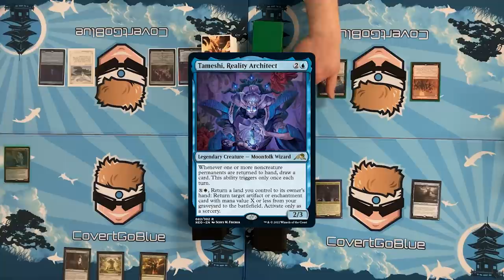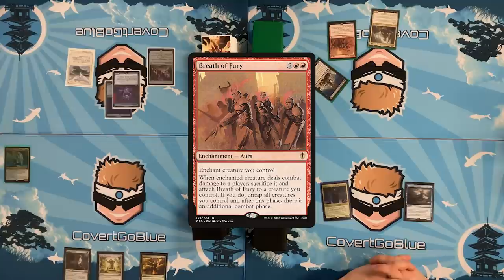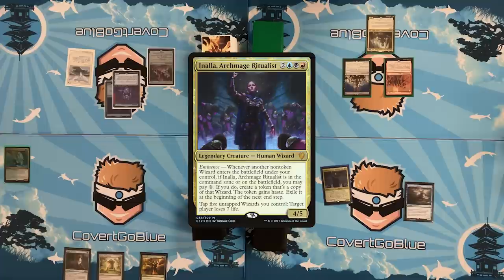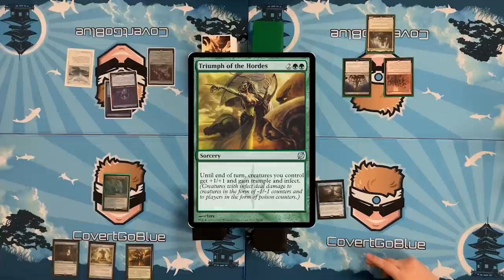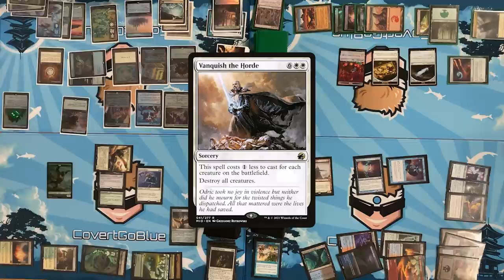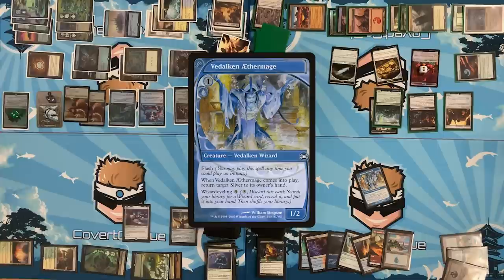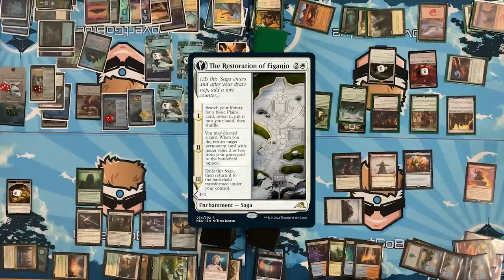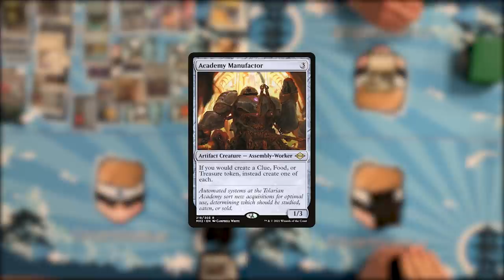THE WORST POSSIBLE Commander Show #5 w. CovertGoBlue | Magic: The Gathering EDH Paper Gameplay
Decklists:
CGB - Tameshi, Reality Architect Prison Control

CGB: Twitter: @covertgoblue
Blake: Twitter: @blakebandro
Ben: Twitter: @bubblyben13
Shea: As our resident ghost, she has no social media.